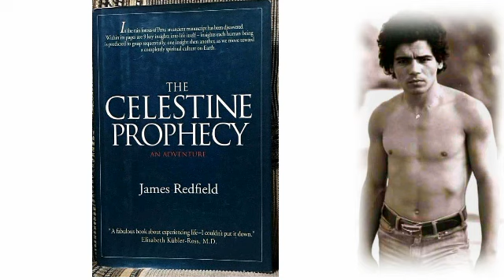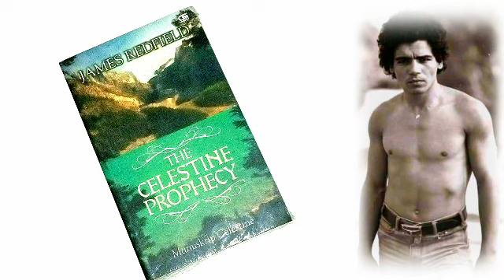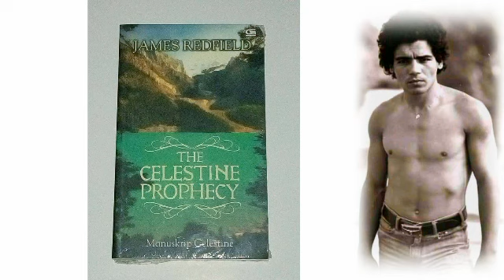Richard Azzouz -Book Celestine Prophecy , كتاب